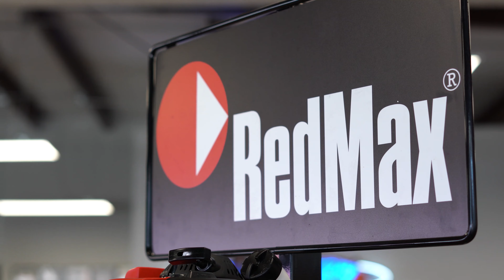Paris Powersports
Paris Powersports is the area's leader in quality powersport equipment. They sell equipment, parts, and service everything they sell! We wanted to create a short promo that gave their audience a quick look at their businesses.